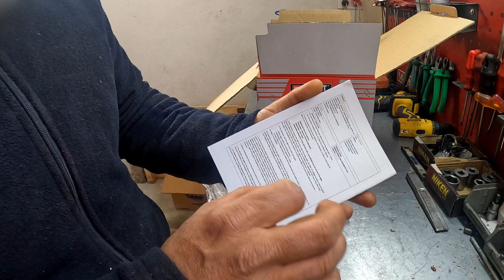İşyeri Günlük Vlog / Bolat Kızılelma ve Bolat 2600 Dal budama sattım / 25 Hp Motoru Test ettim